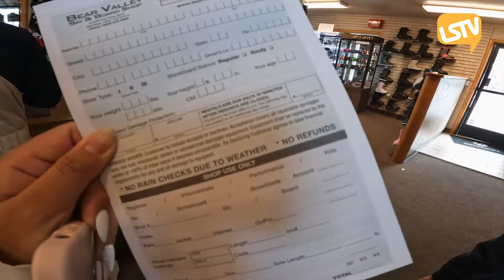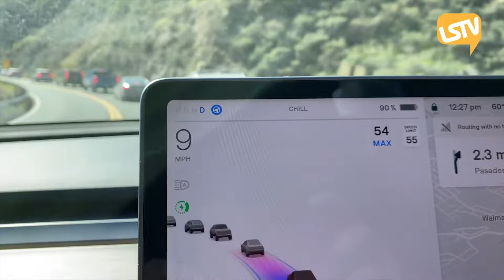Review Xe Điện Tesla Trong Mùa Đông | Passport to Thành Công